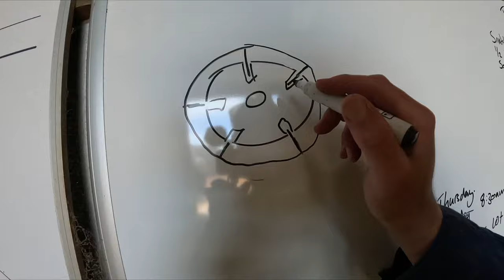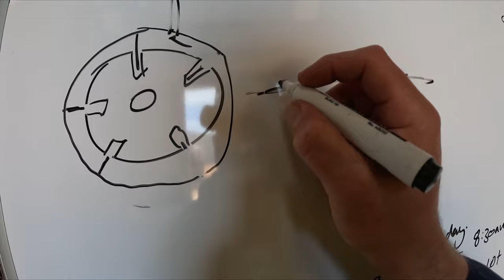We have got the Mack starting now!!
Today I get stuck into the Mack and its starting issue! But we do eventually get there and have it starting like a dream now!